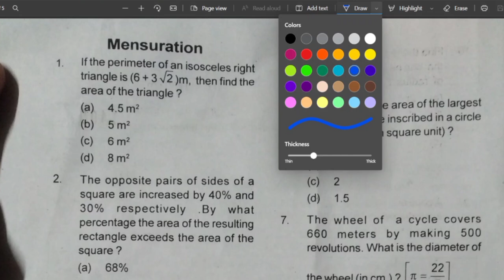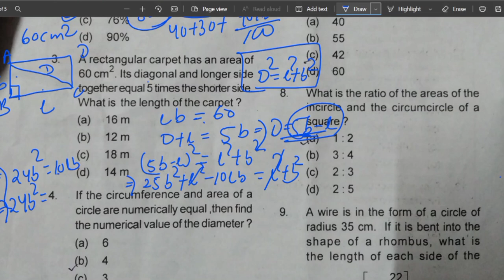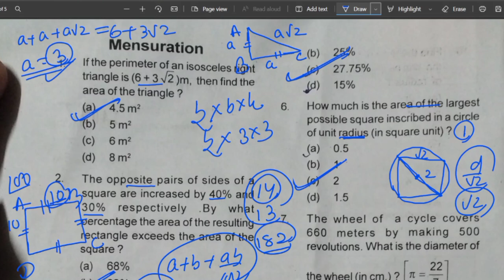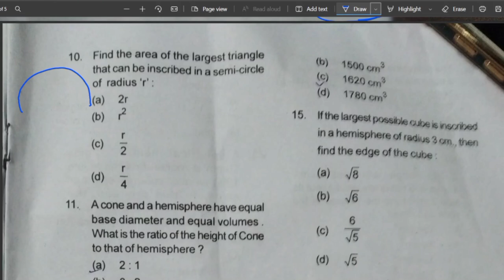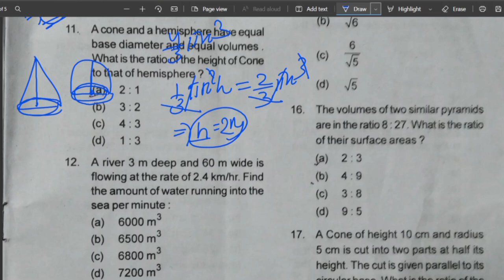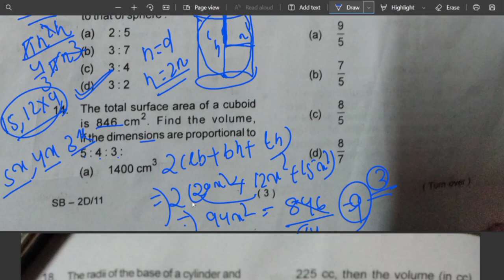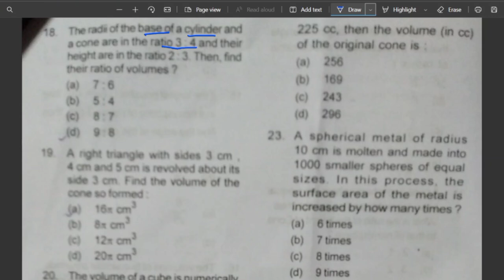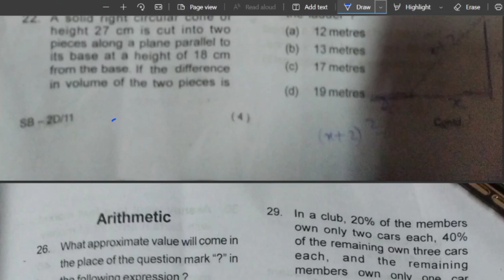Mensuration Best 25 Question // OSSSC RI ARI AMIN SFS FG ICDS Exam 2023//OSSSC RI ARI AMIN SFS Class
Mensuration Class
OSSC CGL Main Exam Math Question Paper
OSSSC RI ARI AMIN SFS FG ICDS Mensuration Class

mensuration ri ari amin sfs forest guard hew all previous year question papers
Mensuration For Odisha Govt Exams
Mensuration For ossc osssc exam
OSSSC RI ARI AMIN SFS FG HEW Exam 2023
Mensuration Class in odia
Mensuration Class For osssc ri ari amin
Math Sanjeevani Chapter Wise All Previous year question

OSSSC mensuration All Pattern Question
 mensuration All Previous year question from 2014 to 2023
mensuration osssc ossc 2014 to 2023 All Previous year question

Daily Math Marathon class
 all Previous year question
OSSSC MATH Class For RI ARI AMIN SFS FG HEW ANGANWADI SUPERVISOR

RI ARI AMIN SFS FG HEW previous year question papers
OSSSC MATH Class 2023
Ri All Previous year question
ARI AMIN SFS FG HEW ANGANWADI SUPERVISOR all previous year question
OSSSC Math Class 12 Day 12 Chapter
OSSSC Math Class
Math Revision For OSSSC PEO Junior Assistant
12 Days 12 Marathon
12 Days 12 Chapter
12 Day Complete math courses for osssc
2014 to 2023 All Previous year question
Compound All pyq 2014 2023 all previous year question
Compound interest Math Revision in odia